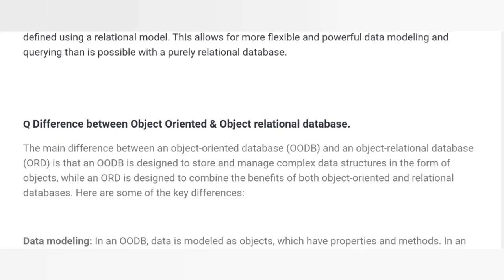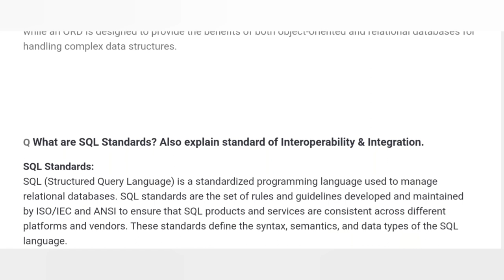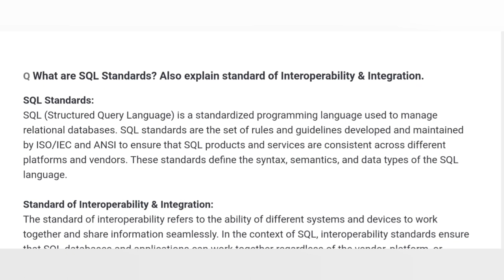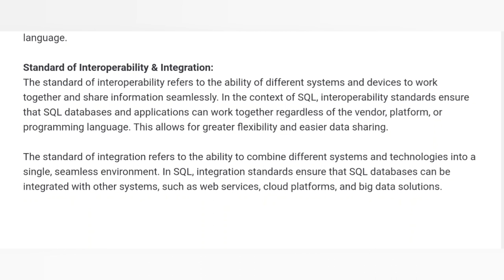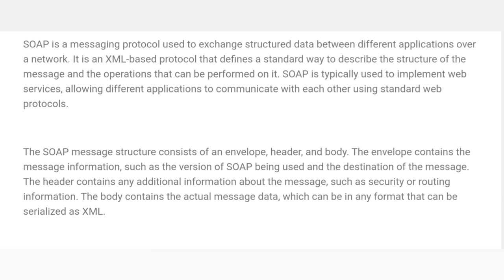ADVANCED DBMS | SQL, ORD, OORD, SOAP, Web Services | END TERM PREP | IPU EXAM BTECH CSE 7TH SEMESTER